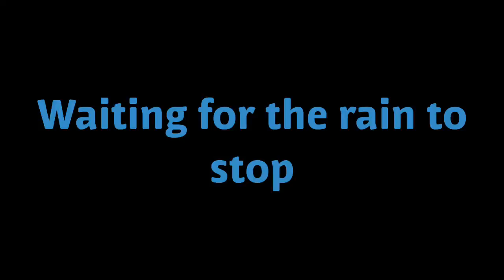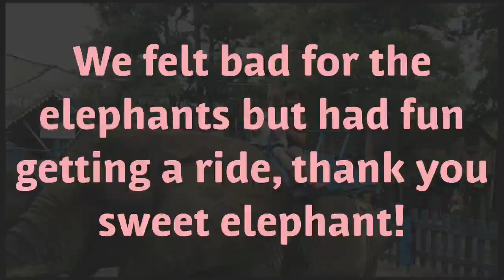Renaissance Festival 2018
Kenzie and Liam at the festival!